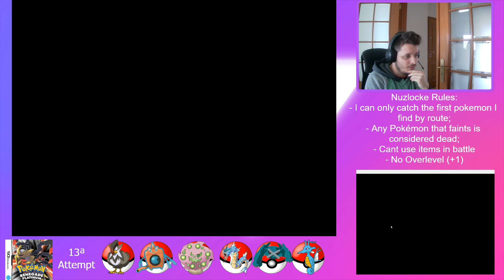Everthing gone wrong.. another gyarados dead. Riley fight - Pokemon Renegade Platinum - HC Nuzlocke